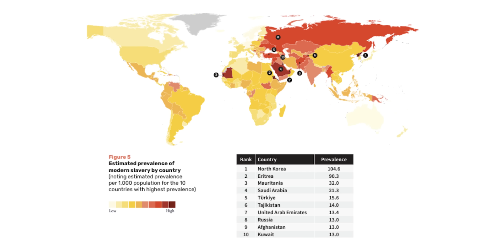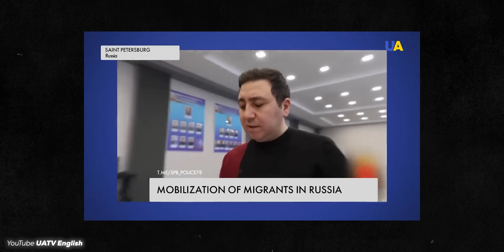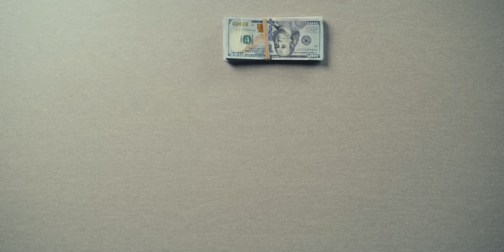Tari Avansate Cu Probleme Medievale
Devino membru al canalului pentru a primi clipurile mai devreme